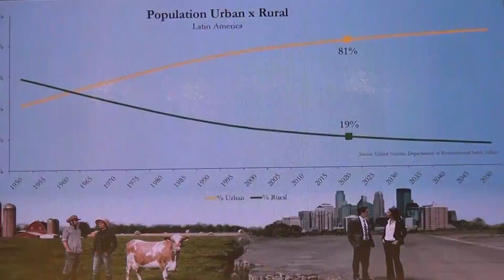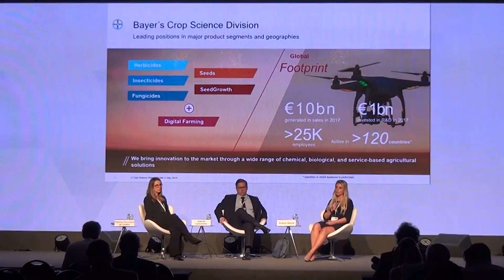ASIPI Rio 2018 - Conferencia 7 - ¿Alimentar al Mundo? Seguridad Alimentaria y Propiedad Intelectual